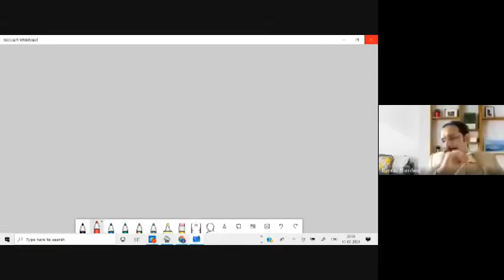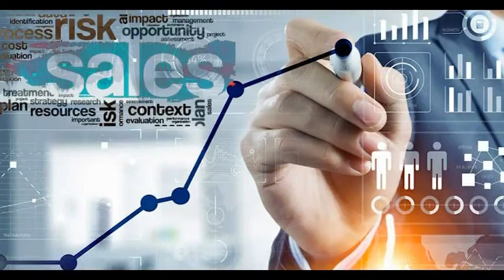How objects impact your life? How directions work?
According  to Vastu Shastra  बड़े-बुढ़ो  का बेडरूम South- west या  नैऋत्य कोण दिशा में होना  चाहिए

और युवाओं का बेडरूम North West या North में होना चाहिए।

घर में बेडरूम का North east  और south east में होना वास्तुशासत्र की दृष्टि में अच्छा नही माना जाता है।
बैडरूम  हमेशा खुला और हवादार होना चाहिए यह मन को शांति देता है ।

Sleeping Positions  :

बेडरूम में बैड हमेशा इस तरह रखा जाना चाहिए ताकि सोने वाले का सिर North और पैर Southकी तरफ न हो, क्योंकि South में पैर फैलाना वास्तुशास्त्र की दृष्टि में अच्छा नही होता है।

 बेडरूम में रखे बैड का सिरहाना East या South की तरफ रखना अच्छा माना जाता है।

बेडरूम का द्वार कभी भी South दिशा की तरफ नही होना, यह सही नहीं माना जाता है।
Vastu के मुताबिक बेडरूम में बैड के ऊपर छत्त का बीम या मोटी पट्टी नहीं होनी चाहिए।